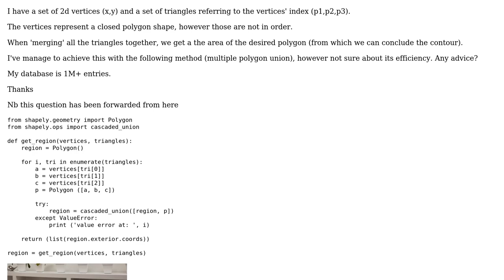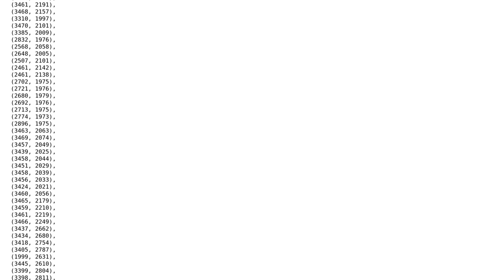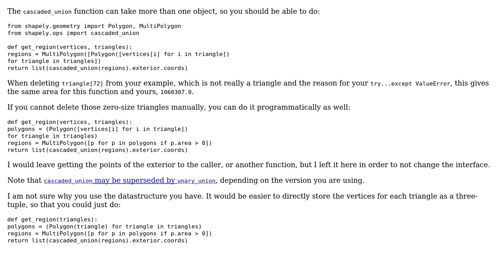Code Review: Contour from triangulation in Python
With thanks & praise to God, and with thanks to the many people who have made this project possible! | Content (except music & images) licensed under CC BY-SA | Music | Images & others | With thanks to user Noam Naveh user Linny user Graipher and the Stack Exchange Network Trademarks are property of their respective owners. You are responsible for your own actions.